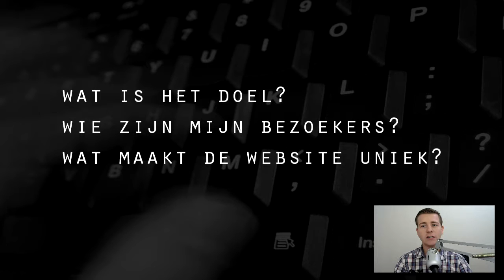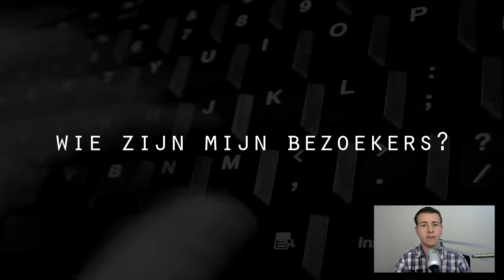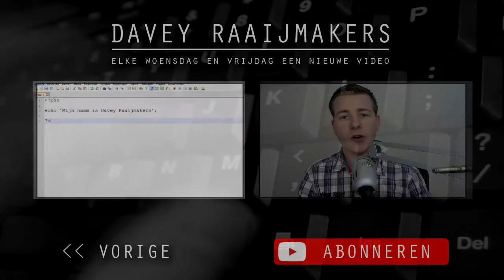Het idee voor de website | Een eigen website van A tot Z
IN DEZE VIDEO:
Waar moet je allemaal opletten bij het bedenken van een website?

Leuk dat jullie kijken naar deze video op mijn kanaal, op dit kanaal kunnen jullie elke woensdag om 17:00 een game of vlog vinden en elke vrijdag om 17:00 zal ik op dit kanaal een nieuwe tutorial plaatsen.